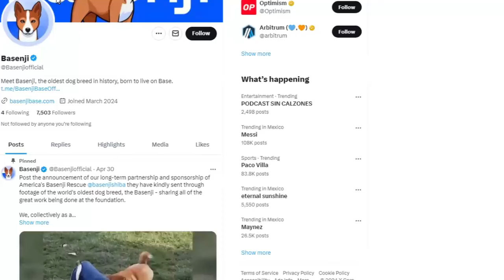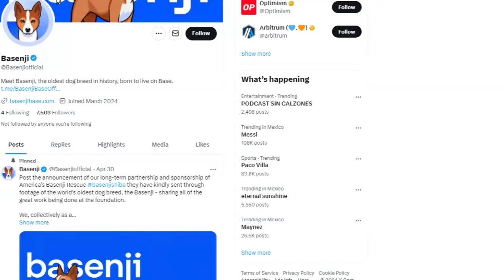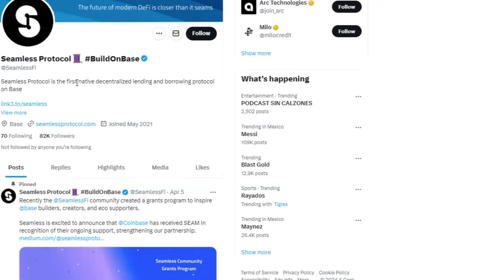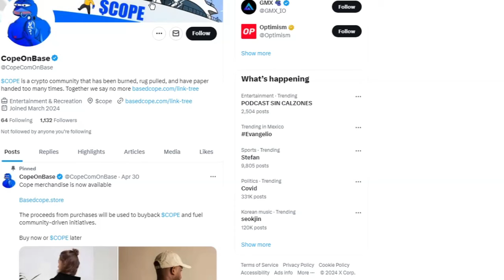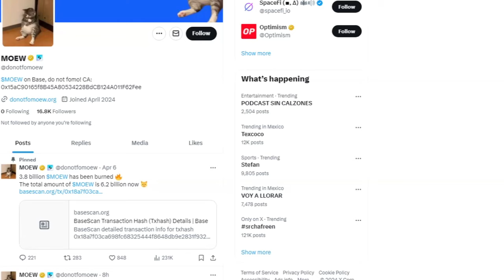Base Chain Probe Volume 5 || Psychic Liz Cross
Tip Jar!
(This goes to our editor/YouTube Manager)
Thumbnails by @OctoNero

Do your research. Look for consistency. All of your investments are down to you. Liz is in no way responsible for your investment decisions. All information should be construed as Entertainment only.